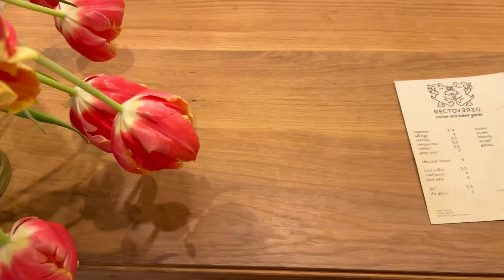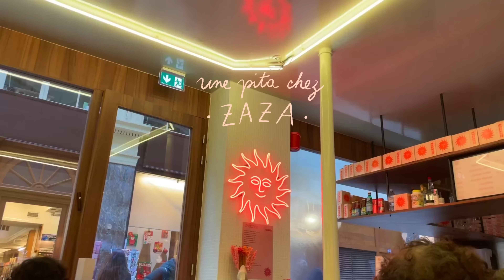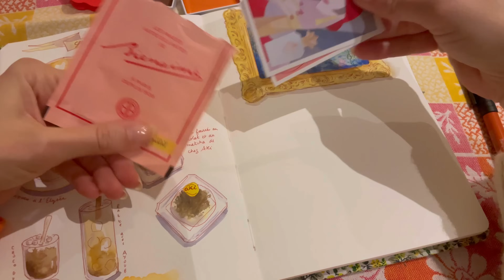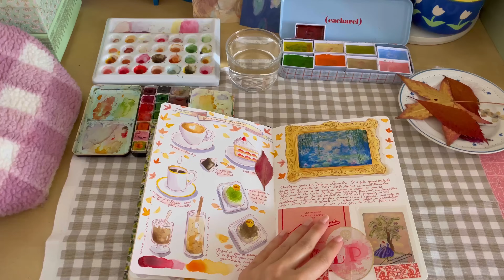Paris, strudel aux pommes et page du jour à l'aquarelle 🍎🍂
Bonjour !

On se retrouve pour passer quelques jours ensemble à Paris ✨
Au programme balade, restaurant, shopping, page du jour à l'aquarelle et recette d'automne avec un bon strudel très facile à réaliser !
Je vous souhaite un bon dimanche cosy🍂🌞

Merci à Typology pour leur confiance, en cliquant sur l’un des liens ci-dessous, une lotion tonique exfoliante à l’acide glycolique est offerte dès 45€ d’achat sur le site Typology Paris. Offre valable une semaine.

- Collaboration commerciale rémunérée -